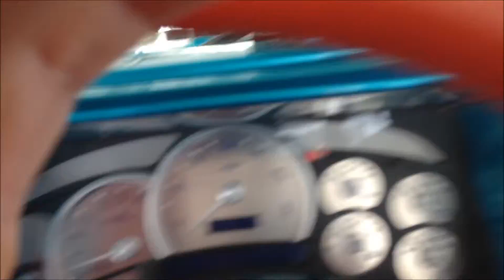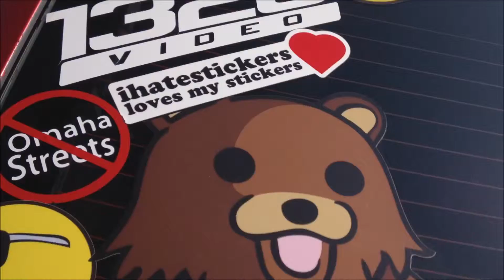The Digz and Infase Carshow 2013 Pt 4